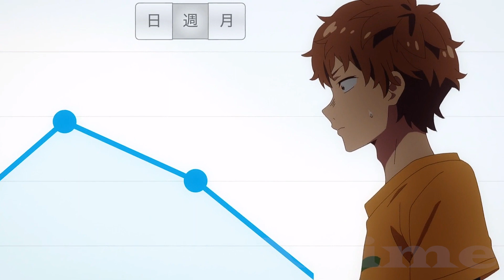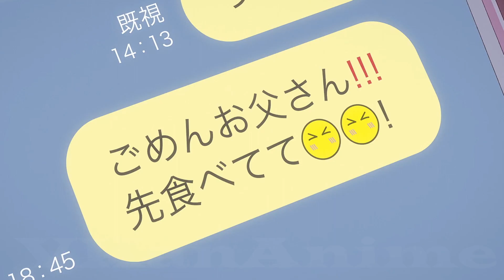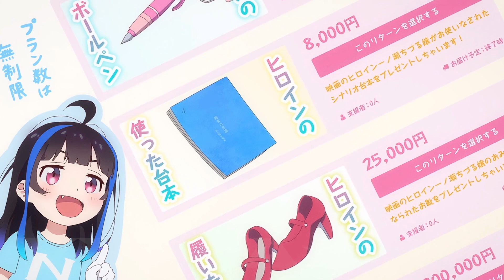Rent a girlfriend season 3 episode 3|| Anime Explained In Hindi